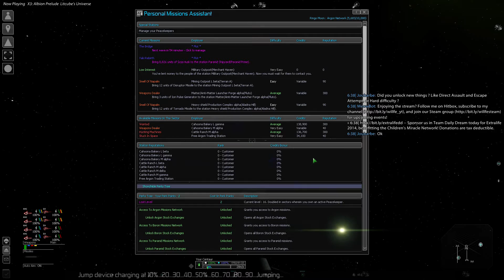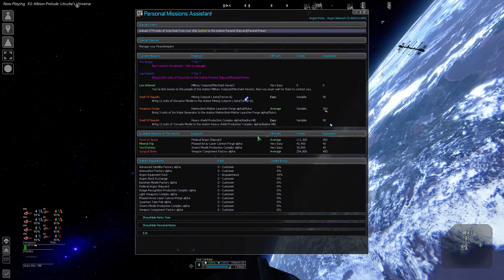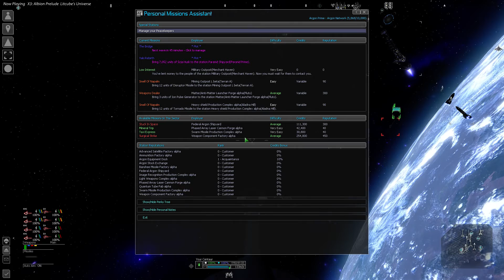X3: Albion Prelude w/Litcube's Universe - Part 114 [Live 2/7]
Today's morning trip brings us exciting new missions for the Yaki, more money-making efforts, and even a one hit kill against Willfe by a fiesty Xenon PX.